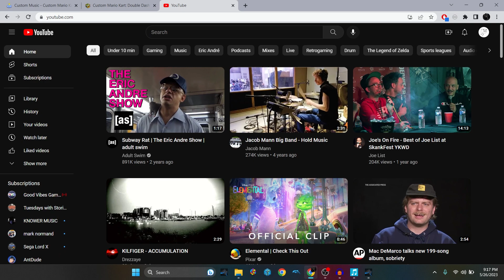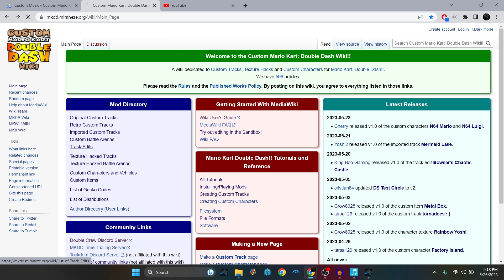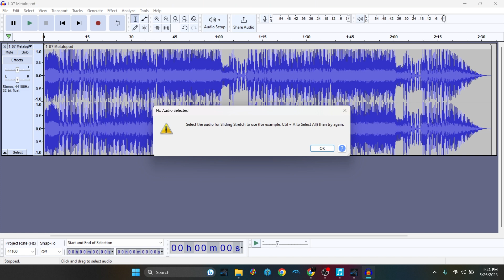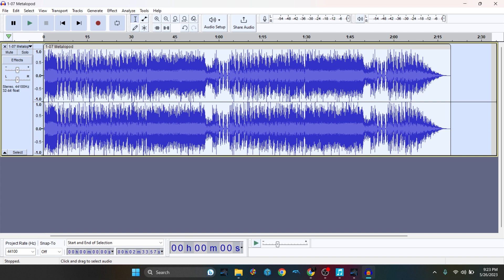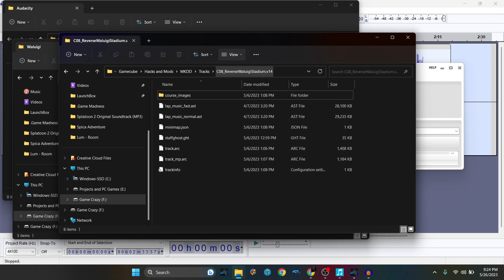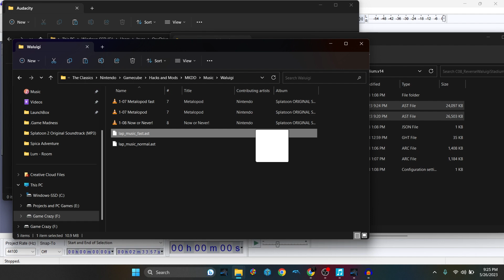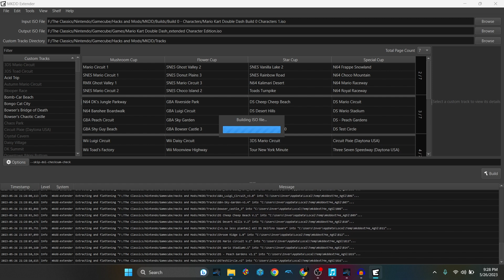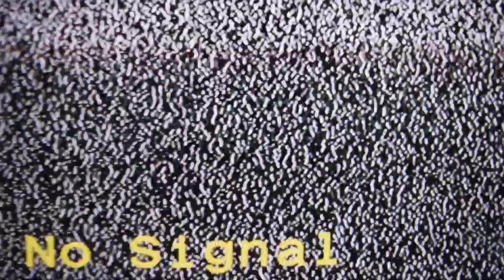Mario Kart Double Dash Custom Music Tutorial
Here's a little tutorial on how to add your own custom music to Mario Kart Double Dash!! Let me know if there are better methods out there or if you want to see more content like this!